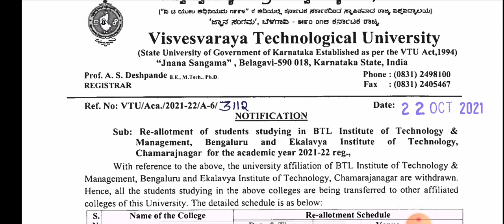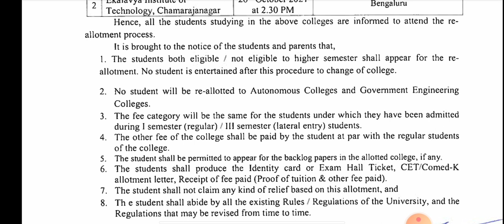VTU UPDATE (Oct 23,2021)reallotment|students solution